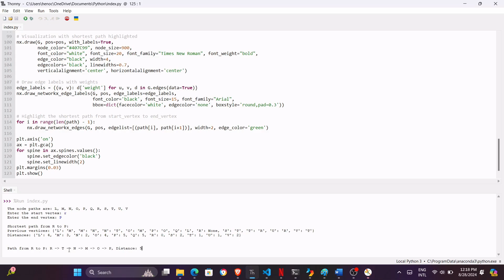Finding the Least Cost Path with Equal Edge Weights Using Dijkstra's Algorithm | Python & NetworkX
In this video, we continue exploring graph algorithms using Python, MicroPython IDE, matplotlib, and NetworkX. We tackle Problem 2: changing all edge costs to 1 to determine the least cost path between two nodes identified in the previous problem. Watch as we implement Dijkstra's algorithm to find the shortest path under new conditions and visualize the results. Perfect for those learning about graph theory, shortest path algorithms, and data visualization techniques in Python.